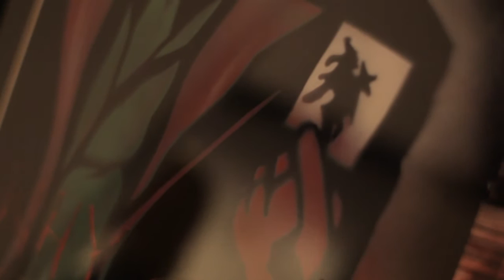Edgar Eduardo at Las Vegas Mixology 07:26:2012